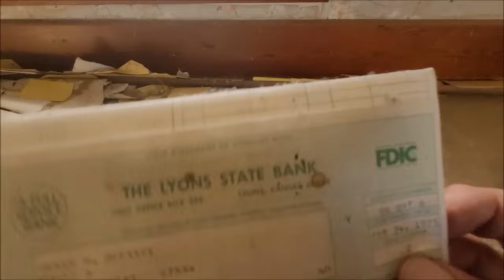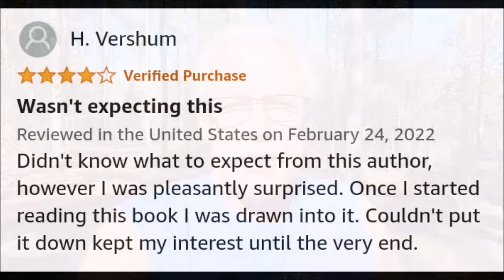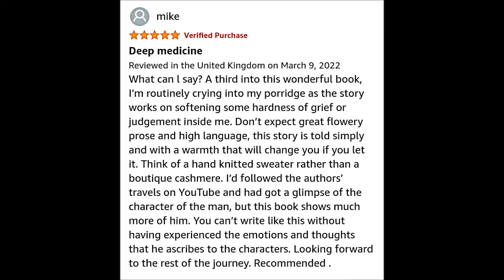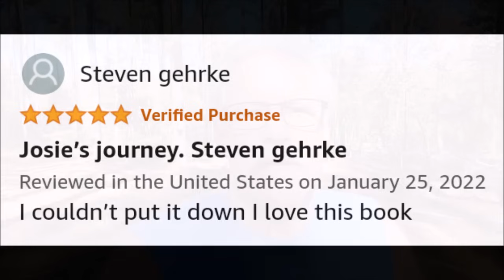The Ride To Arkansas For Bikes, Blues, and BBQs Rally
Easy going and a lover of camping, Jeany was one of the easiest companions I’d traveled with. But it was on this ride that her sickness finally began to rear its ugly head.

My book “Josie’s Journey” is a not a motorcycle book, but rather a spiritual tale told in the story of one man’s journey to freedom. However, Josie’s is not a flowery yarn, nor does it venture anywhere near the sterile cleanness or deep phycological thought of many spiritual books:

Zelle. A Canadian couple (who recently canned their PP) turned me on to this one. Supposed to be super easy and uses no middleman. It’s in the app store.